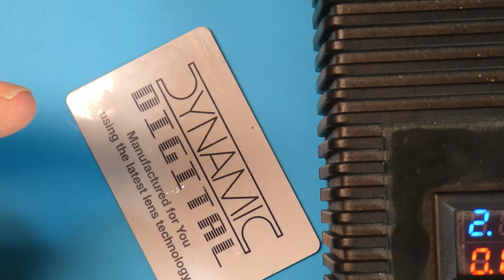Ground/shunt signal ii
How to wire using smd led's 1206, use dried out solder paste which was rescued using liquid flux.

note voltage should be no more than 2.2v

it will require at least one more coat of paint to stop bleed out.

Safety net
Campfire song
Wood